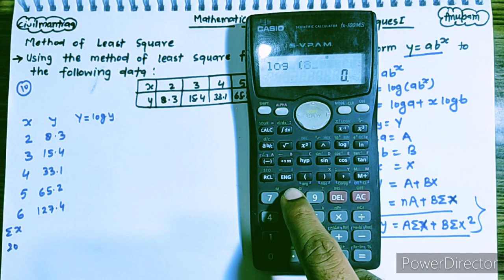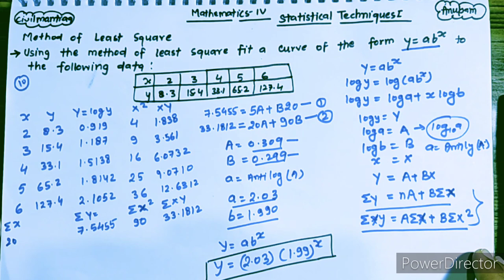Curve fitting of exponential curve y=ab^x (Method of least Square) problem -2